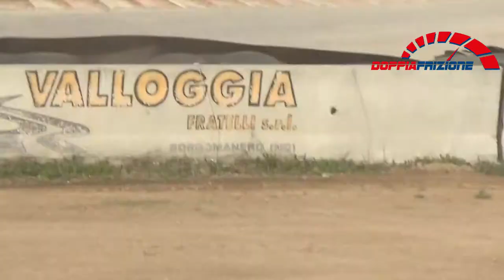Schweizerischen Autocross Verband (SAV)----tutte le manche della klasse b (Maggiora 2 aprile 2018)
ecco la klasse b del campionato sav, buona visione

con cosa faccio i video: